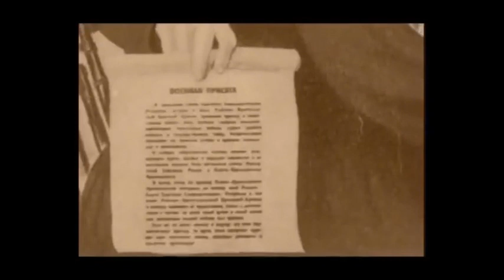Просто пришёл и взял повестку